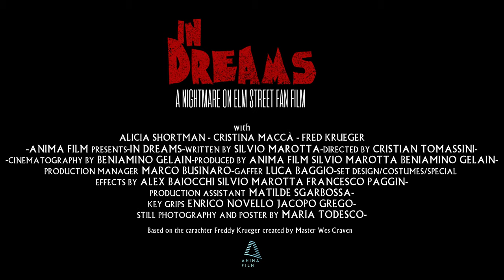A Nightmare on Elm Street 2024 new Trailer: IN DREAMS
Why a Fan Film? Simply because we wanted to pay homage to an era of sensational horror films, full of ideas and energy and with a visual content that has dictated the stylistic features of the genre for decades to come.
Based on the character created by Wes Craven in the universe "A Nightmare on Elm Street" In Dreams tells a sleepwalking episode of Cheyenne, an American teenager, who will soon livea nightmare permeated by the ominous presence of the "Boogeyman" Freddy Krueger.
The independent production is Italian and the short film was written by Silvio Marotta and directed by Cristian Tomassini for  Anima Film Srl production company.
A low budget project that took a week of preproduction and a day of filming to pay tribute to the master of Horror Wes Craven.